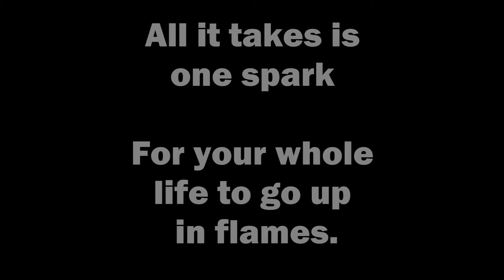Courageous Persuaders Scholarship Video: Up in Flames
You had to create a 30 second public service announcment targeting middle school kids. It had to have something to do with the dangers of underage drinking